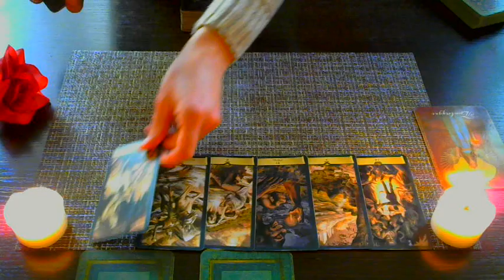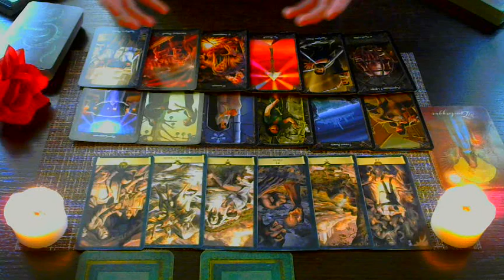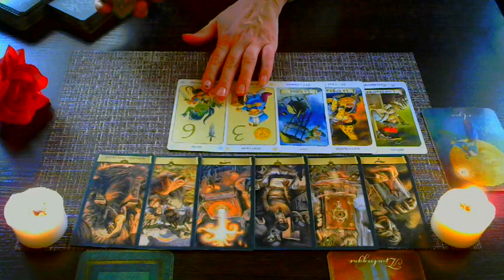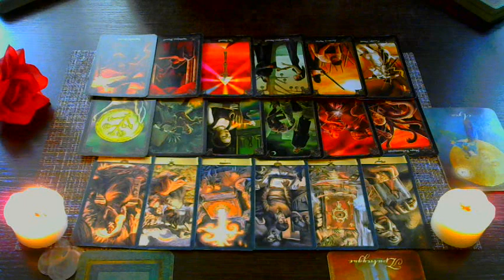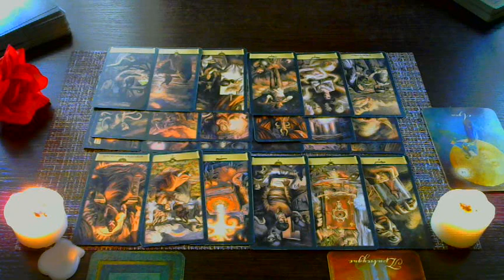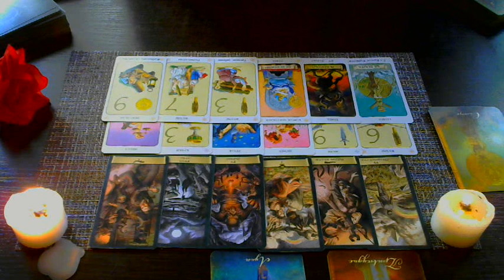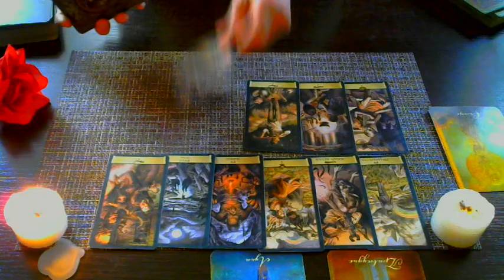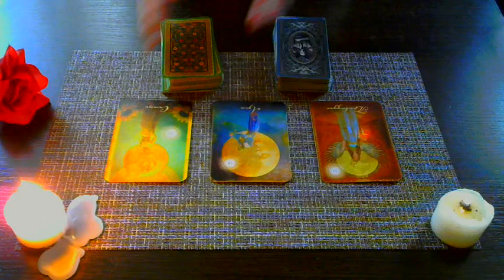Овен, Лев, Стрелец... Прогноз на ДЕКАБРЬ!